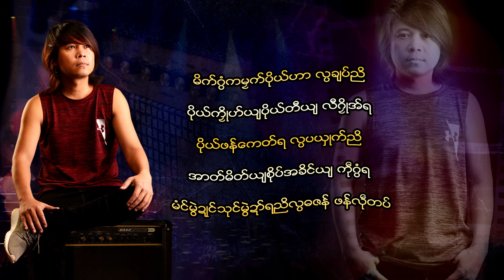Mon Music Videos ဝါဒ ဒေယွ္ အဂၢ AGGA Way Tae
ဝါဒ - အဂၢ AGGA (Way Tae)
ခ်ဴ - ဇာတာ
အခုိက္ - ရဲေခတ္
ဒေယွ္ - အဂၢ

AGGA Album : ထၞိဳဟ္ဍာ္ (Ta bor Dai)
Agga Foam

(ဝါဒ) Way Tae MonMusicLyrics :
ေကာေဒံအရင္ရ ကဿာတ္အေခါင္ဍဳႝဍိဳက္ေကတ္မာန္ လီဌာန္ေဗၢတ္မတ္ ဂၜိဳင္ကႝုေစွာ္သှာံ ၐုိဟ္ၾသိဳဟ္ည႘မွ ေဇှာ္ေမာဝ္တဵတက္ ဟီုမံင္အေခါင္ၐုိတ္ႏြံဂွ္ ဇကုေကတ္လဝ္ဖအုိတ္
ဇကုမိက္ဂြံကမၜက္ပုိယ္ဟာ လၸခ်င္ညိပုိယ္ကၜိဳဟ္ယ် ပုိယ္တီယ် လီဂၜိဳင္ရ ပုိယ္ဖန္ေကတ္ရ လၸပယွဳလ္ညိ အာတ္မိက္ယ် စုိပ္အခိင္ယ် ကႝုဂြံရ မံင္မြဲဍဳင္ သုင္မြဲဍာ္ရညိလၸဓဇန္ ဖန္လႝုတပ္
ေကၜာန္ေပ႟သ႘ကၜ႘ ဆာင္မုလ္တတ္က်ာဂၜိဳင္အလန္ ေဍာင္ၐတ္အခိင္အုိတ္ မုေလဝ္္ဟြံေတဿင္ လးမံင္စ႘ဇန္ ဖန္ညံင္ဂြံလၲဴဂၜိဳင္အဆက္ မှိဟ္ဟလႝုျပံင္င္ ဝါဒဟြံျပံင္
ဖန္လႝုတပ္ ဖန္ကႝုတဝ္ ဖန္ကႝုတဝ္ ဖန္လႝုတဝ္မံင္